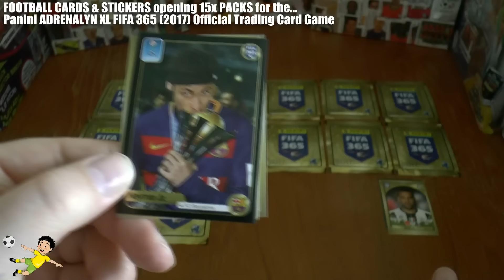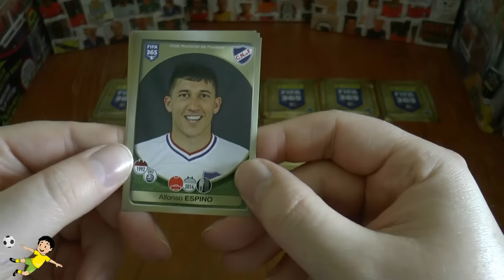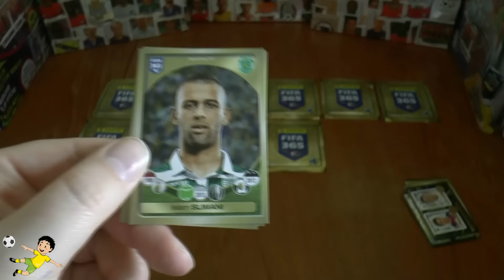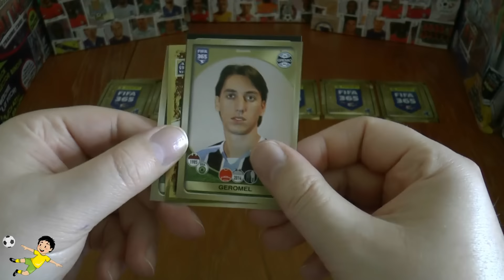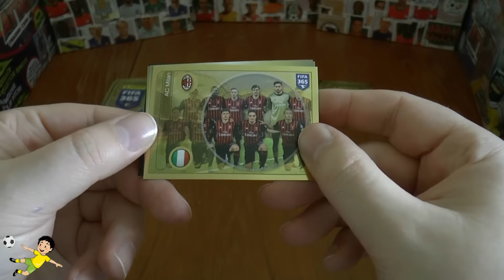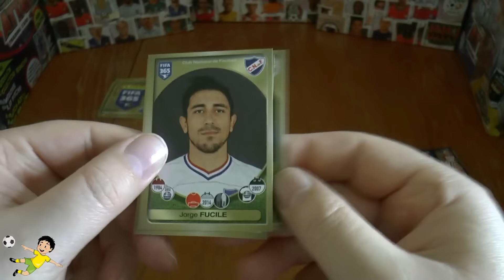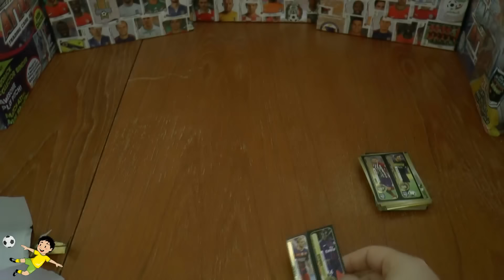15x PACK OPENING | Panini FIFA™ 365 (2017) Official Sticker Collection | 75 STICKERS!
15x PACKS (UK EDITION) for the Panini FIFA 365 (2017) Sticker Collection.